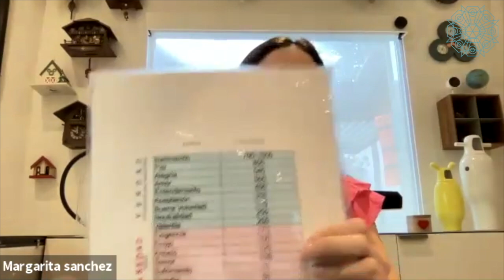"Tengo Miedo de Quedarme Sin Dinero" - Descubre cómo funciona el Proceso MMK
Regístrate para el siguiente MMK Lab en vivo por Zoom. Visita